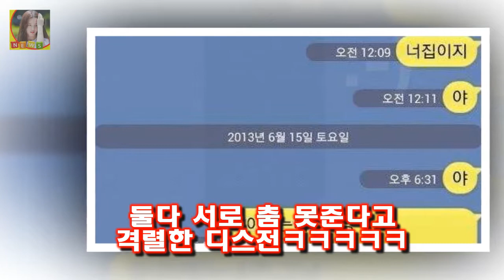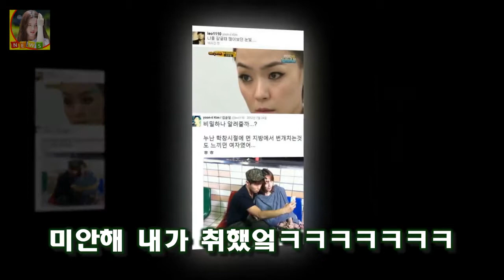연예인 현실남매 모음 가식없는 김태희아이유김준호 남매 연예인 현실남매 모음 가식없는 김태희아이유김준호 남매 보통의 현실남매들이 티격태격 아웅다웅 많이 다투는데 비해서 연예인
연예인 현실남매 모음 가식없는 김태희아이유김준호 남매 보통의 현실남매들이 티격태격 아웅다웅 많이 다투는데 비해서 연예인 아이돌들 남매 자매들보면 유독 훈훈하고 사이좋은 남매가 많은데요 방송이니까 이미지관리일수도 있고 가식일수도 있고~ 여튼 그런데.
정말 현실남매 스러운 관계는 연예인들 사이에서도 물론 있다는거 ㅋㅋ 솔지가 오빠? 남동생을 보는 눈빛 ㅋㅋ 레알 경멸 혐오 애잔 짜증 ㅋㅋㅋㅋㅋㅋ 슈퍼스타K 출연했을 당시 서인국 ㅋ 이땐 3단 다이어트 하기전이네요

사진=SBS 예능 집사부일체 방송화면 캡처 야구선수 이대호가 마지막 경기를 부산에서 하고 싶다고 진심 [★밤TView]집사부일체 이대호 마지막 경기 부산에서 하고파- 스타뉴스 :
영화 700만 돌파... 출연배우들 재치만점 인증샷  개봉 초기 저조한 성적으로 흥행이 우려될 정도였다면 이후 과정은 묻힐 뻔한 박종철 고문치사가 폭로되는 순간처럼 반전이었다:
더 좋은 조건을 따내려는 협상 전략이 해피엔딩으로 끝날 수 있을지도 관심사다 아직도 미정 오승환 협상 해피엔딩으로 끝날까 :
이 중 17명은 계약을 확정지었다 캠프 코앞 미계약 FA 3인 미묘하게 다른 온도차 :
한편 황정음은 지난해 2월 26일 골퍼 출신 사업가와 결혼했으며 올 가을에 출산 예정인 것으로 전해지고 있습니다 황정음 결혼 남편 이영돈 :
햇살이네 유치원은 사립으로 꽤 규모가 큰 편에 또 전국에 9개의 유치원을 가지고 있는 곳이라 포천에 생활관을 두고 있어 야외 체험이 있는 유치원 가을 가족소풍 멀리 포천까지~ :
미키김 아내(부인) 이수지 구글 김현유 성공이유  미키김은 구글사의 아시아 태평양 총괄 전무로 활약하고 있습니다: